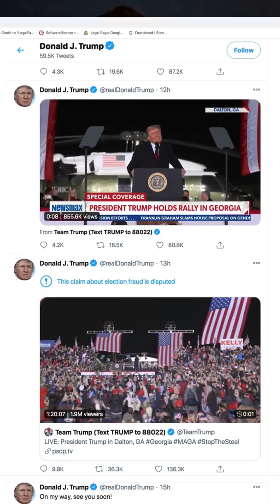We Were Never Supposed to Hear the Georgia/Trump Tape